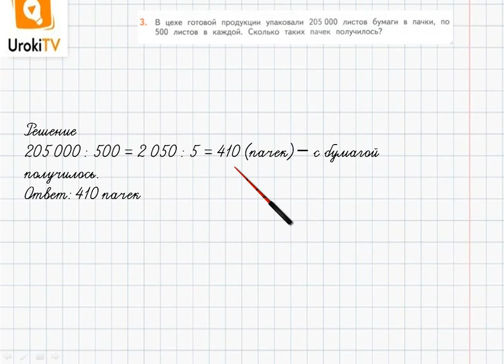Страница 79-80 Задание 3 – ГДЗ по математике 4 класс (Дорофеев Г.В.) Часть 2